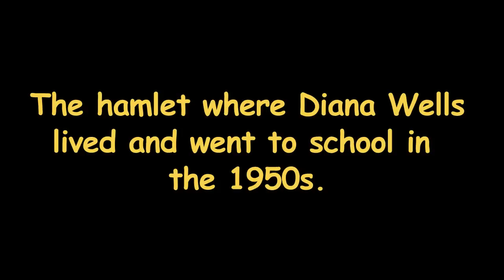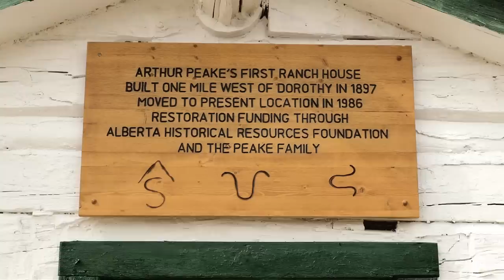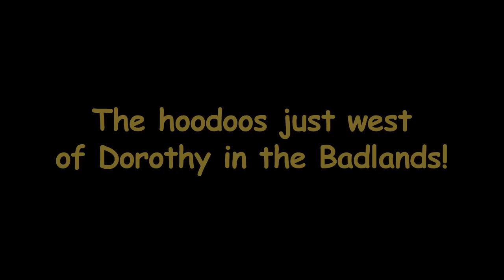Dorothy, Alberta, Canada 2010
An abandoned hamlet in Alberta, Canada.